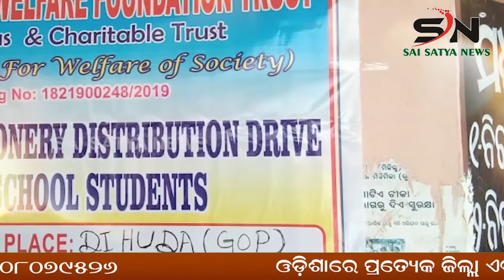SUBARNAPUR :ରାମପୁର ତହସିଲ ତାଲା ମାରିଲେ ଅନ୍ଧାରିବାଞ୍ଝି ଗ୍ରାମବାସୀ।odisha |Sn_news